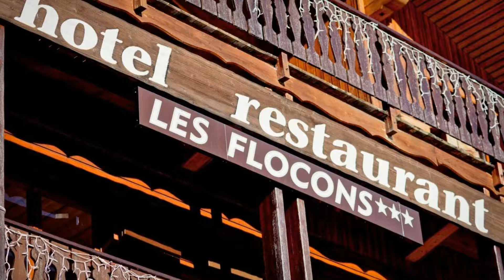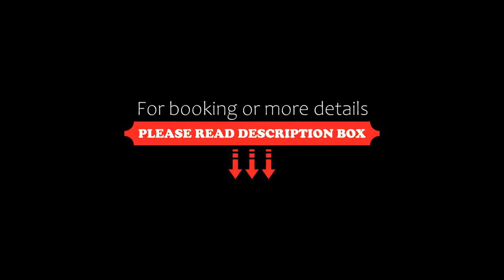Hotel les Flocons, Courchevel, France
About Property:
With direct access to the ski slopes, Hotel les Flocons is located in Courchevel 1550 ski resort. The property offers a wellness centre with a sauna and a hammam, while there is also a south-facing terrace.
All rooms have a flat-screen TV and offer views of the surrounding mountains and ski slopes. The private bathroom provides a hairdryer and a bath or shower.
A continental buffet breakfast is served daily, while the hotel’s restaurant serves traditional meals ...
Property Type: Hotel
Address: 360 Rue des Rois - Courchevel Village, 73120 Courchevel, France
Searching For
1. Hotel les Flocons - Courchevel - France
2. Hotel les Flocons - Courchevel - France Address
3. Hotel les Flocons - Courchevel - France Rooms
4. Hotel les Flocons - Courchevel - France Amenities
5. Hotel les Flocons - Courchevel - France Offers and Deals
Audio Credit:
Track Title: Subway Dreams
Artist: Dan Henig